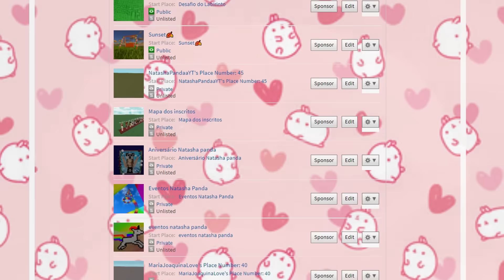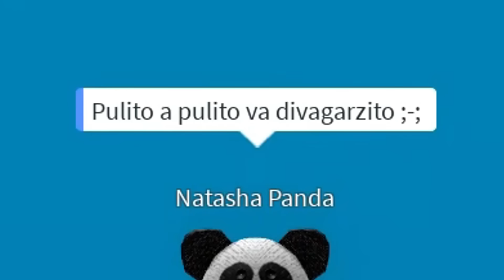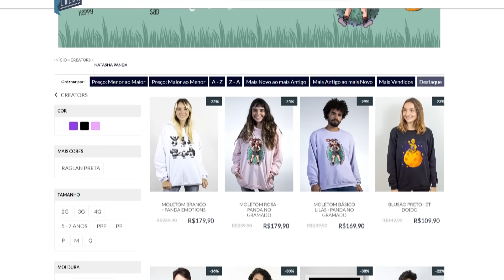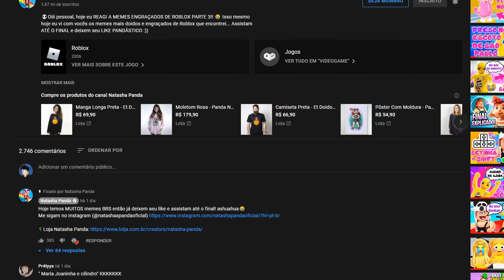MOSTREI MEUS JOGOS PRIVADOS NESSE VÍDEO!😱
🌈🐼Oioi pandineos, nesse vídeo eu mostrei os MEUS JOGOS PRIVADOS e ANTIGOS para vocês...   Você precisa assistir ATÉ O FINAL para ver as coisas mais doidas que eu nem lembrava que existiam nos meus jogos SECRETOS no ROBLOX! 😱

NatashaPanda😊